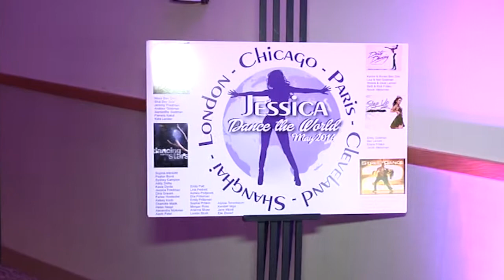Catered By Design - Lakeview Rooms of The East Wing (Mitzvah)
Nestled privately in the Park Center building on The Glen, the Lakeview Banquet rooms provide the perfect setting for Chicago Wedding Banquets, Bar & Bat Mitzvahs on the North Shore, Corporate Team Building Events and many other special occasions. Depending upon the weather, you may use or just enjoy the view from the lovely outdoor terrace, with its planted blooming flowers and soothing fountain. Enjoy the view of a picturesque private lake, adding a tranquil atmosphere and splendor to this terrific wedding banquet venue.